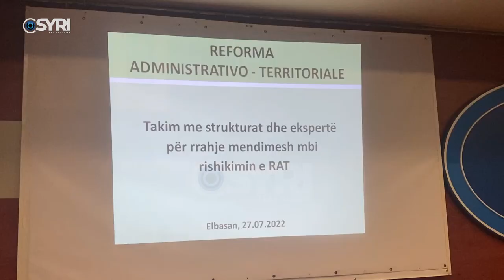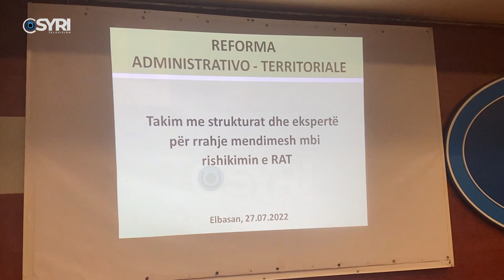PD takim në Elbasan për reformën territoriale, Bylykbashi: Duhet ndarje territoriale efektive